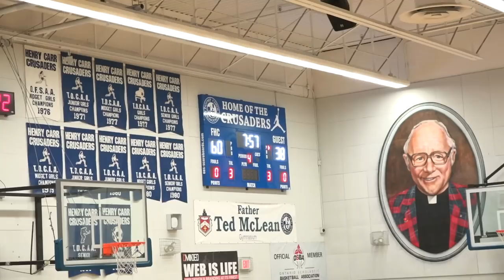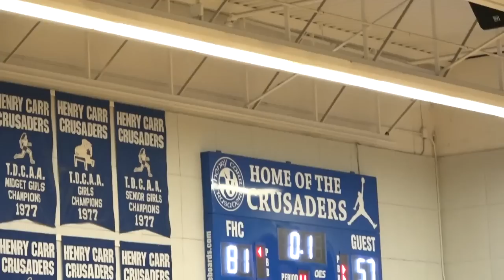ebc 2019 | GOLD FINALS | crestwood vs. father henry carr